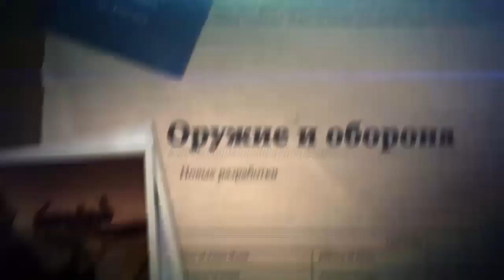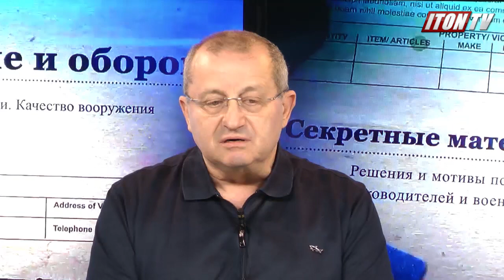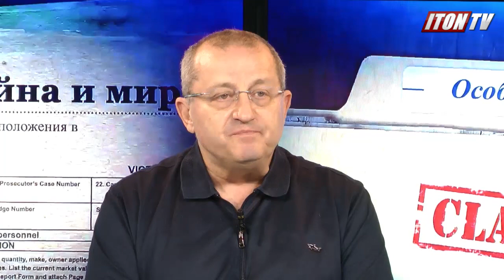Яков Кедми отвечает на вопросы зрителей ITON.TV (Часть-1)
Предлагаю вам посмотреть и послушать ответы Якова Кедми на вопросы зрителей ITON.TV  В первой части программы Яков высказывает своё мнение о Сталине, о современной Украине, ее политических лидерах и фашизации этой страны, о ментальности китайского народа, о возможности ядерной войны с участием России, США, Израиля и Ирана, об использовании армией Украины турецких беспилотников на Донбассе, о возможном «сменщике» Путина, о проекте Шойгу «Кедровый тракт», о будущем стран Балтии, о попытке госпереворота во Франции, а также о том, почему евреи такие умные. Ведущие программы Александр Вальдман и Александр Гур-Арье. Продолжение следует.